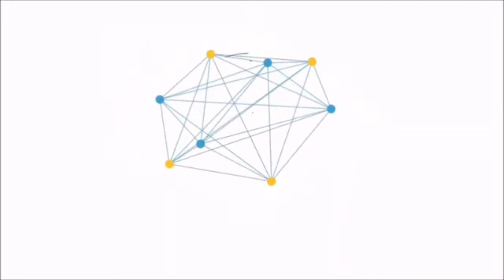Coque Malla.Festival de la Guitarra de Córdoba 2022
Coque Malla.
Festival de la Guitarra de Córdoba 2022